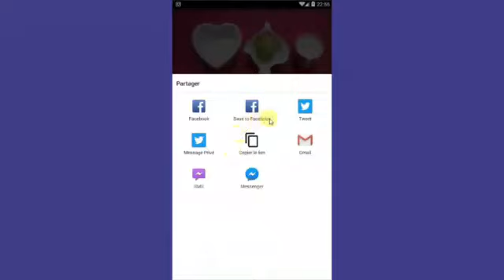مهما كان عمرك ضعيها بالليل وفي صباح استعيدي شبابك و ادهشي زوجك سيعتقد انك بنت20